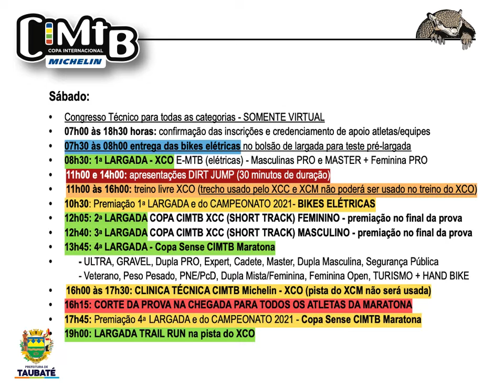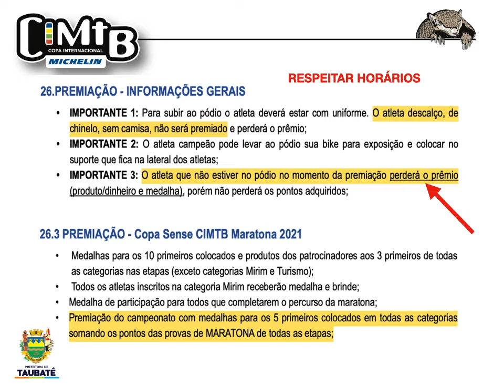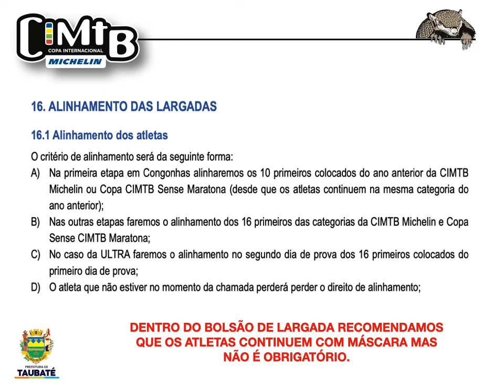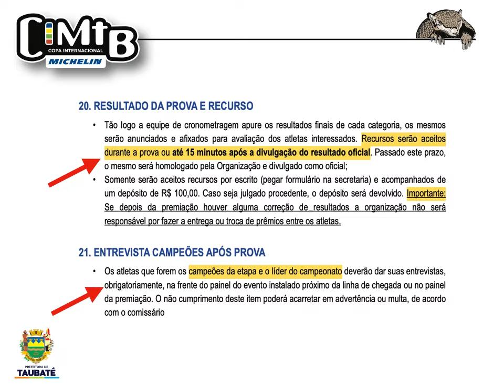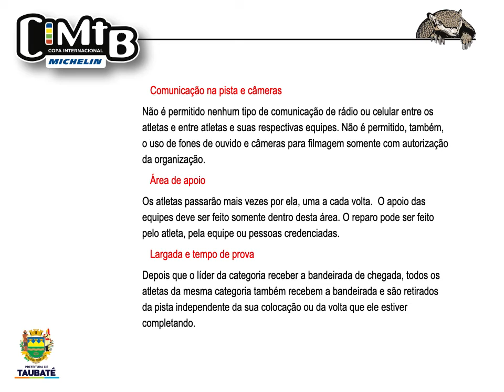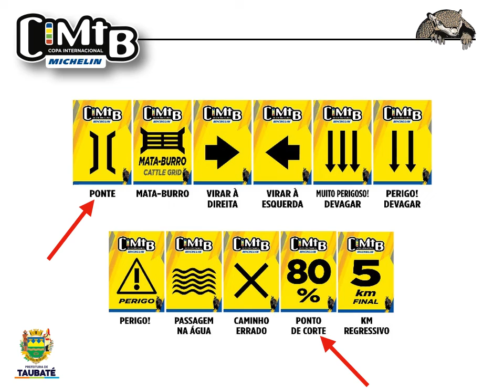CONGRESSO TECNICO CIMTB MICHELIN 2021 - TAUBATE